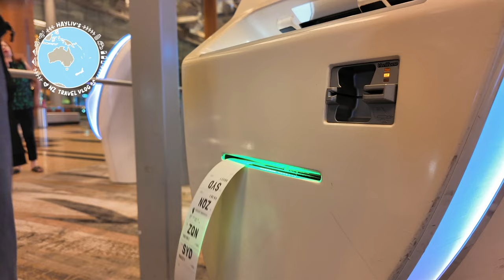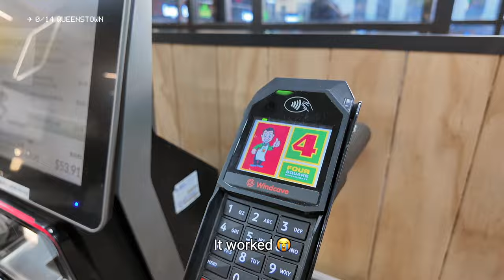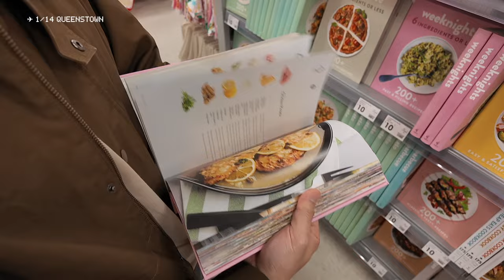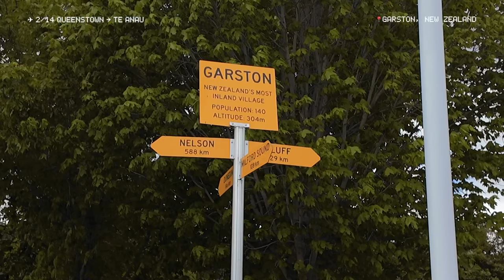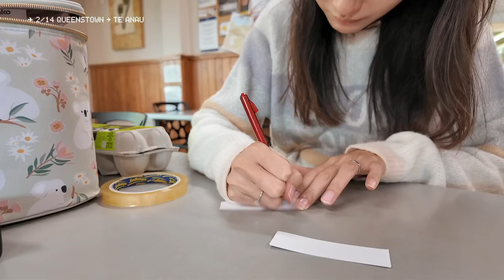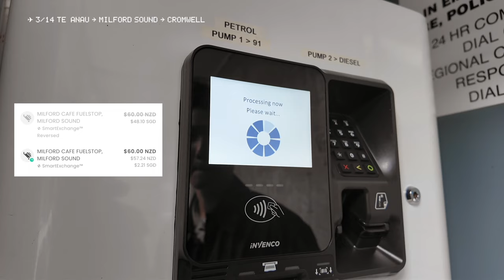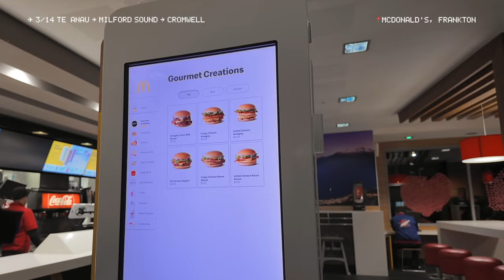New Zealand vlog 🇳🇿 14-day Road Trip: Queenstown, Te Anau and Milford Sound (part 1)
Fussed over packing clothes, but ended up wearing the same jacket every day. 😐

Car rental
- Toyota Yaris or similar (Compact) by Ezi-Rent
- Good enough for 1 big + 1 medium luggage;
- Consider upgrading if you've 2 or more large luggages
- Remember to bring your physical driving license card